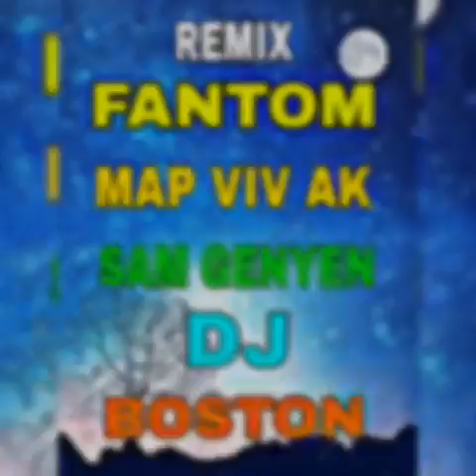Fantom Map Viv Ak Sam Genyen Remix DJ Boston Haiti